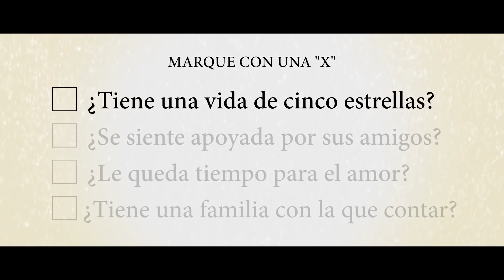Viajo sola (trailer)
Título: Viajo sola
Título original: Viaggio sola
Intérpretes: Margherita Buy, Stefano Accorsi, Fabrizia Sacchi, Gianmarco Tognazzi, Alessia Barela, Lesley Manville
Género: Drama
Dirección: Maria Sole Tognazzi.
Distribuidora: Mirada Distribución